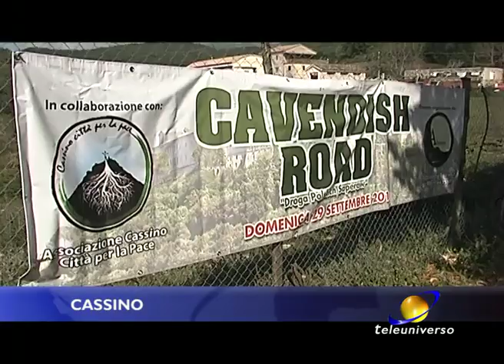CASSINO: Cavendish Road del 29-09-2019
Una passeggiata tra storia e natura per riscoprire la Cavendish Road e trasmettere soprattutto alle giovani generazioni il significato della Pace.